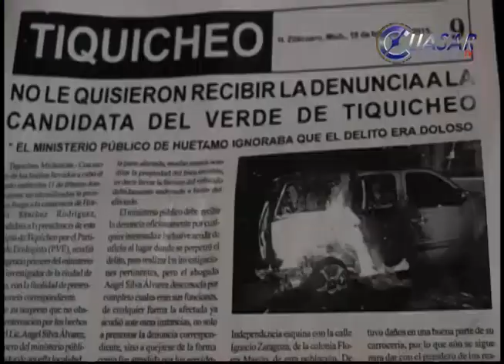Noticias de Michoacán, CuasarTv 26 de Febrero del 2015